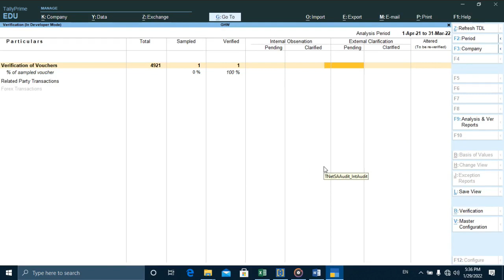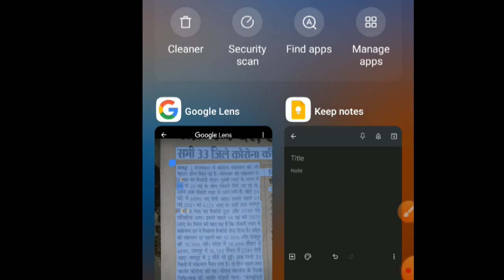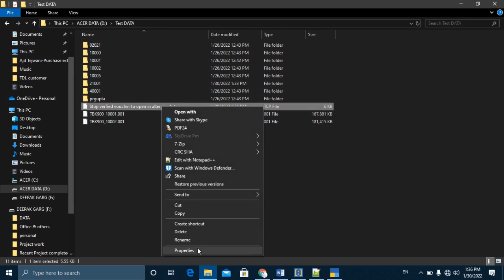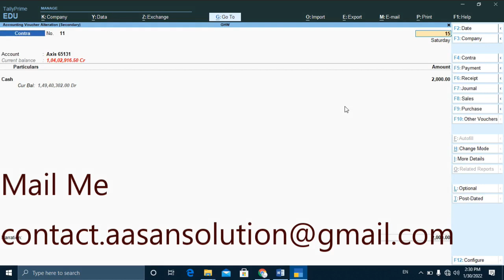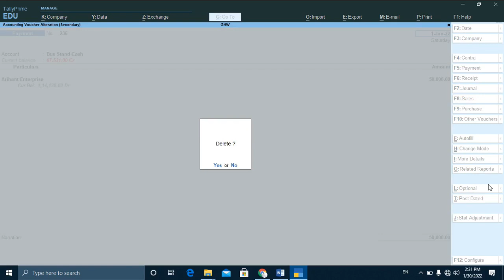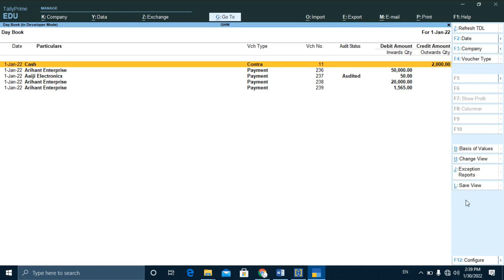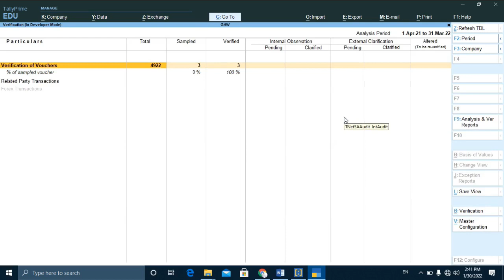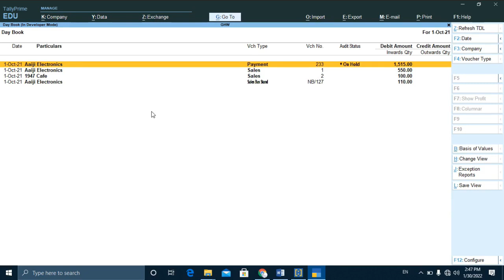Tally Free Tdl Lock Vouchers | Tally Tips and tricks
आज मैं एक Important टेली टीडीएल इस वीडियों के माध्‍यम से आपके साथ शेयर कर रहा हूं यह टेली टीडीएल ऐसे लोगों के लिए या ऐसी कंपनीयों के लिए बहुत important है जिनके यहां काफी सारे लोग मिलकर अकाउंटिंग मेंटेंन करते हैं मतलब जिनके यहां बहुत सारा वर्क होता है और अलग अलग काम के लिए अलग अलग यूजर्स जैसे काउंटर सेल की एन्‍ट्री करने के लिए अलग Data Entry operator और रिटर्न या दूसरे कामों के लिए अलग अकाउंटेंट होते हैं या यू कहूं जिनके यहां टेली के मल्‍टी यूजर अकाउंटिंग फीचर का इस्‍तेमाल होता है उनके लिए ये टेली टीडीएल बहुत महत्‍वपूर्ण है।

Chapters